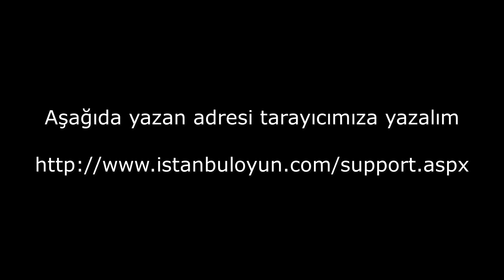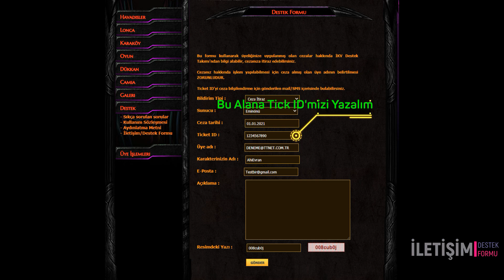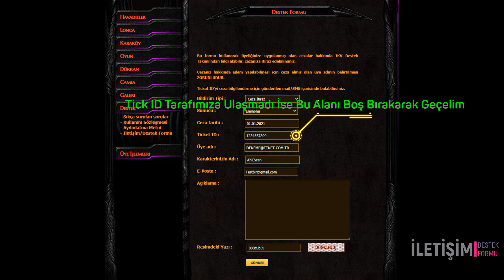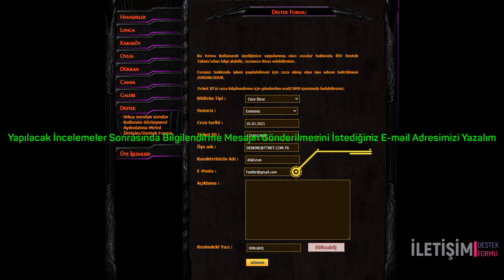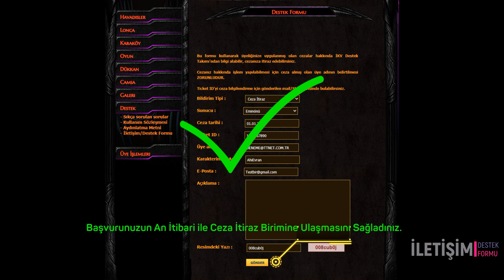İstanbul Kıyamet Vakti / Ceza İtiraz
İstanbul Kıyamet Vakti , Sobee tarafından Şubat 2004'ten beri geliştirilen ücretsiz bir MMORPG oyunudur. Ayrıca bu alanda yapılan ilk tamamen Türk yapımı ve yüzde yüz Türkçe bir oyundur.